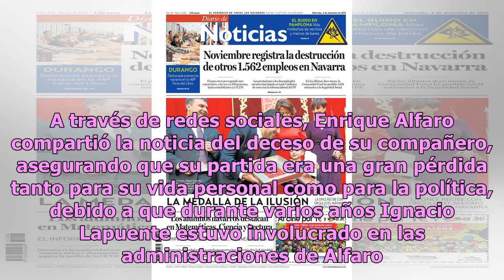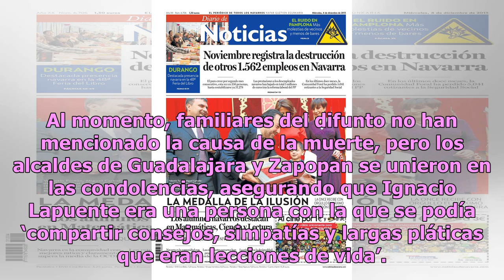Fallece Ignacio Lapuente, integrante del gabinete de Enrique Alfaro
Ignacio Lapuente Rodarte, quien fuera integrante del gabinete del gobernador de Jalisco, Enrique Alfaro, falleció la noche del jueves, por lo que el mandatario lamentó su partida.